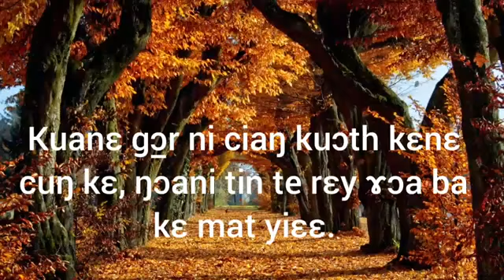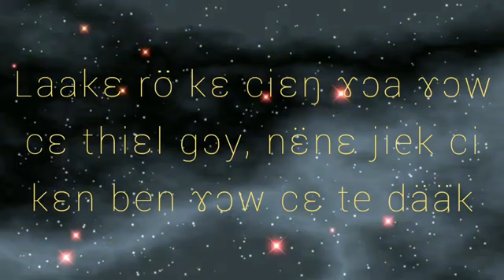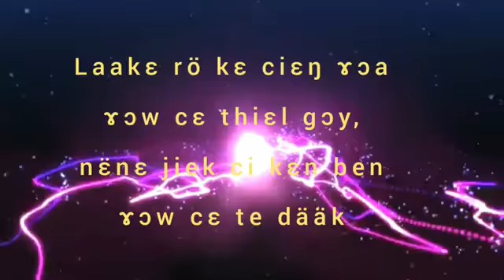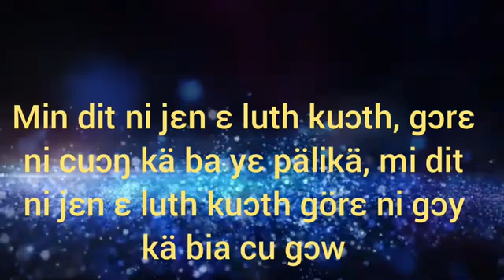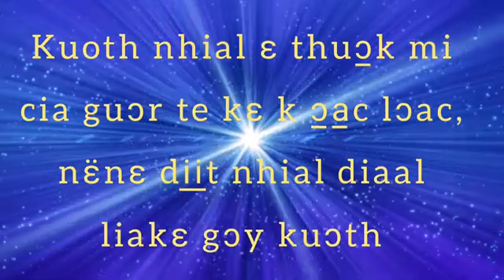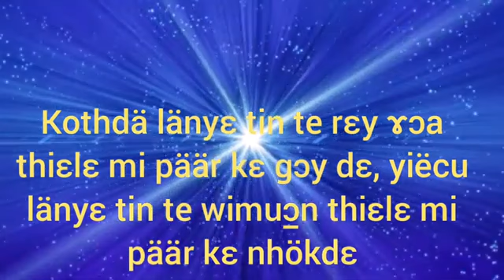October 21, 2021